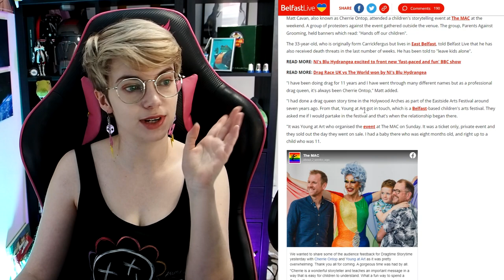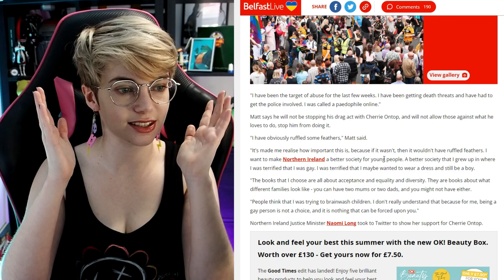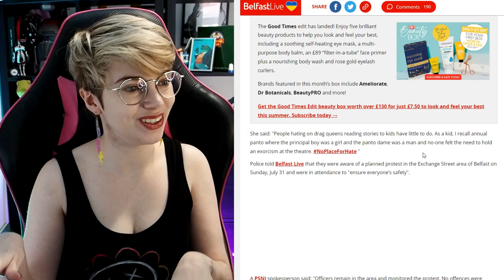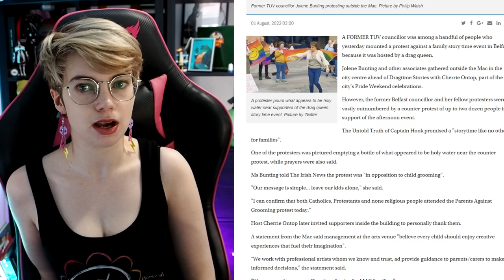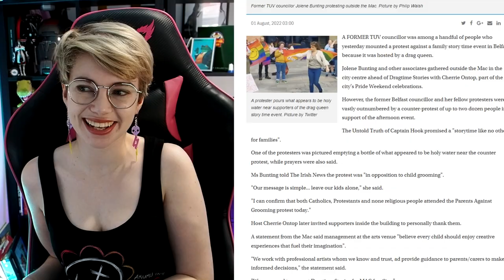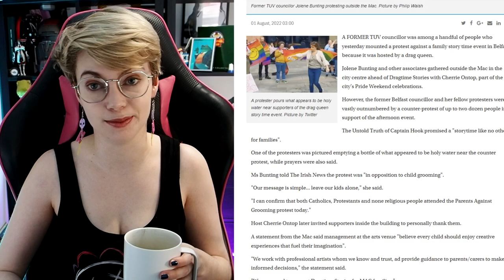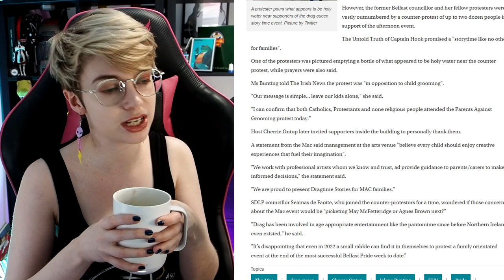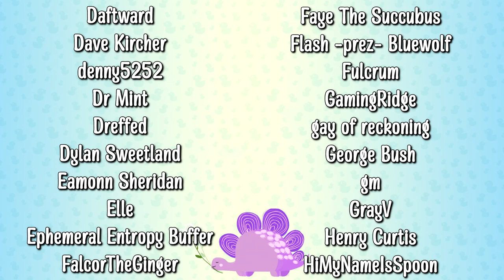Holy Water vs Drag Story Time 🌈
Today we're looking into a story from Irish news on a drag story telling event that took place during Belfast Pride. Armed with holy water, "Parents Against Grooming" showed up to protest.

Emma Thorne
LONDON
E4 0HY

Sound effects courtesy of Zapsplat.com

Timecodes:
00:00 Channel Intro
02:49 What really happened
04:52 Parents against Grooming
05:24 "Grooming" as a slur
08:23 Abuse against drag artists
12:08 Protestors
19:24 Choose your battles

100 Duck Sized Wolves
A very confused looking badger
Alltag
Amalgam of Neuroses
Amber
Andy is ducking around
April Washburn
Azku
Baked Bads
Bert Whitehead
Bill Garrett
Brian McKemey
Broos Nemanic
Cackles the Spoopy Noobie
Chantale
Charlie edwins
Chris Simpson
Connie Wright
Connla "Chicken Maximus" Lyons
Curious Quakka
Daftward
Dave Kircher
denny5252
Dr Mint
Dreffed
Dylan Sweetland
Eamonn Sheridan
Elle
Ephemeral Entropy Buffer
FalcorTheGinger
Fulcrum
GamingRidge
gay of reckoning
George Bush
gm
GrayV
Henry Curtis
HiMyNameIsSpoon
Izzy
Jan Bojarp
Jason Metcalf
Jeremy Buck
Jo Ro
John Fry
John Smith
Kent Woodward
Kique
Kiwi Satan
Kristjan Wager
Laughing Sisyphus
Lizzy Gayle
Lord Nibbles Dankworth IX
Lynn Shackelford
Matthew Goderre
Mattus McChicken Nuggetus
milesteg
Moonwraith
Mr Smeeth
Mr. Creosote
Niamh Coghlan
Nick Ellis
NINJARED
Novaria Lebedev
NPC
Nullunit
Paul McGinty
peowmeownoire
Peter Kyrouac
Plux
Psyched Dude
razbitom
Red Ochsenbein
Rosyna Keller
RPGMP3
samsbro1952
Sarah Chavis
Sean
Sean Hamill
Siliconself
Silly Kristy
Simping on Emma Thorne
SIRIUSLY
Tank Lowe
Tax Man
Timbill Corder
Timothy Avery
Tracey O'Raw
Valyrie
Wasatch Witch
William Witt
Zabbott
zeroless
Adam H
Alex
Antoinette Kimball
Ariane le canard
Bad Energy
Bethany
Bill Panos
BobbyZ
bookmanwhb
Catie Liddell
Chris Hehman
Cory Sen
Damian Velez
Daniel Kaiser
DasMonitor
Dave Wilkinson
David Chapman
David Murray
Eira Gwyn
Elflay
Elliot Bell
faazshift
Forrest A
Gregory Strakos
Hammer of Terra
Hans Maverick
Hellgun
Ian Smith
ImpossibleOcelot
J
James Dowinton
Janelle Castile
Jason
Jean-François Dufresne
Jeff Brooks
Jefferson Ott
Jen Kusch
JennaSenna
Jesse Ingram
Jim Lathrop
Joel Keene
John Venrick
Jonathan Adao
Joshua Richardson
Joshua Schmitt
KaitsNotFunny
Kate K
Keith Levkoff
Keyas World
Kingdom
Kirk Tailor
Kristy Foxxx
Lauren Barg
Lisa Swanson
malix
Marianne Reithner
Marko
Marsdaddy
Meta Professor
Michael Roche
Mike Yocom
Nigel Davenport
OneStrapWarrior
PaulM
Peter Barrett
ReGi0s
Rob Mann
Rögnvaldr
Sean Wickman
Shig Viginitres
Simon D.